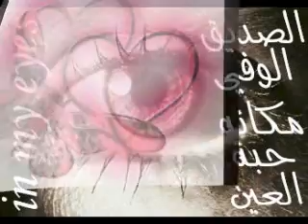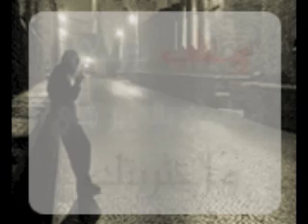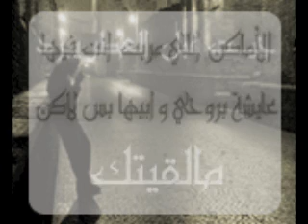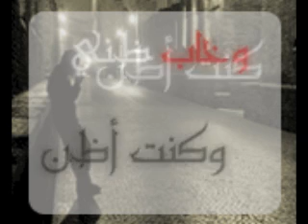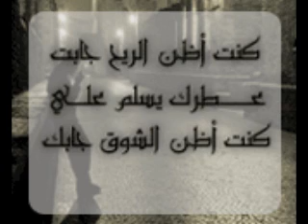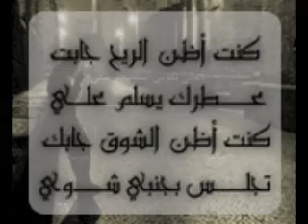منوعآت ساهر الغربه مع القصائد